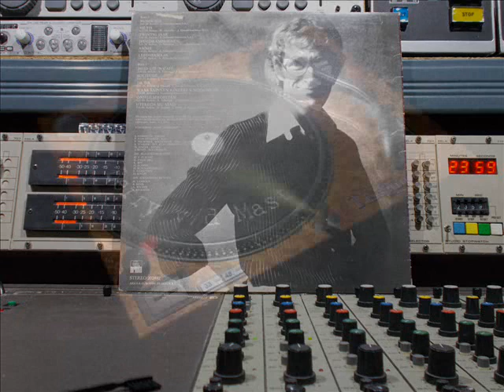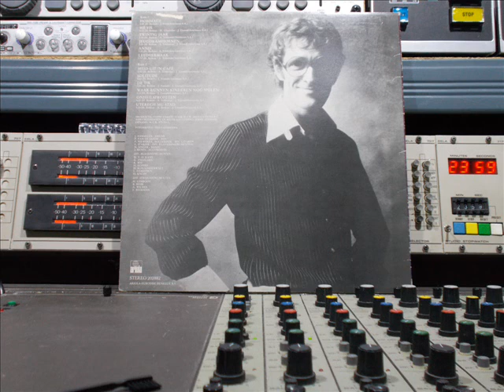Herman Berkien FULL Alles Wat Menselijk Is Remasterd By B v d M 2018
Herman Berkien FULL Alles Wat Menselijk Is
Remasterd By B.v.d.M 2018
01 Hommage ( 00:00 )
02 Hé Vis ( 03:54 )
03 Twintig Jaar ( 08:16 )
04 Jeugdkampioen ( 11:19 )
05 Annie ( 14:51 )
06 Leedvermaak ( 18:51 )
07 Meid Uit 'n Café ( 22:45 )
08 Solitude ( 26:29 )
09 De Tik ( 30:40 )
10 Waar Kunnen Kinderen Nog Spelen ( 33:11 )
11 Onheilsprofeten ( 36:47 )
12 Uterech Mu Stad ( 41:25 )
Zang: Herman Berkien
Drums: J. Hermeller
Bas: P. van de Sande
Div: Gitaren: P. Niewere & L. Bolderdijk.
Div. Klavierinstrumenten: E. Starink
Banjo: N. Singer
Accordion: J. Renes
Div. Blaasinstrumenten :
H.v.d. Kant
G. Engelsma
K. Koppes
H. Schoonderwalt
L. Gerritsen
H. Knops
Div. Strijkinstrumenten
H. Lembooy
B. Bher
A. Wilmes
F. Beekman.
Op Ariola Records:  Ariola Nr: Stereo 202882
© & (P) 1975  Ariola Eurodisc Benelux B.V.